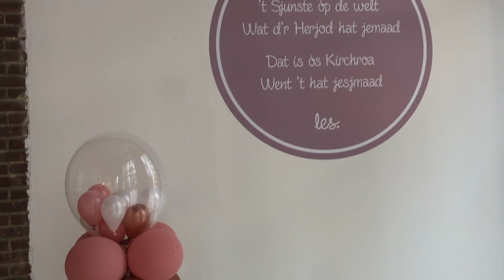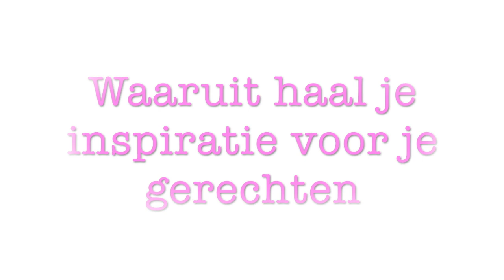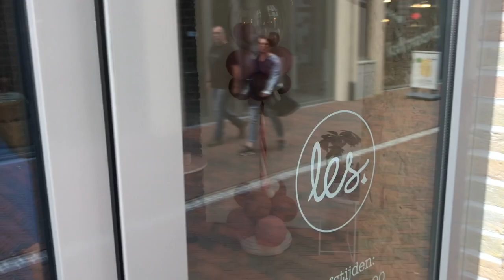Les - 'Make food not war' - Kerkrade Centrum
Les - 'Make food not war'

In Kerkrade Centrum is een nieuw afhaal restaurant geopend. Gefocused op een gezonde afhaal maaltijd. Kom gerust een kijkje nemen @ Verdipassage 10 in Kerkrade.